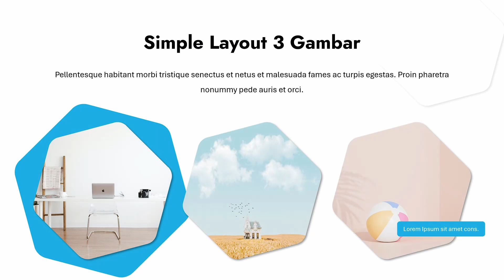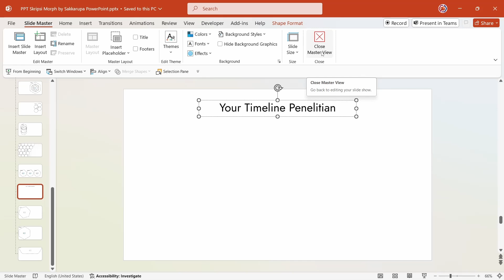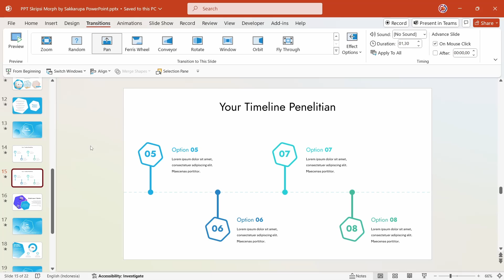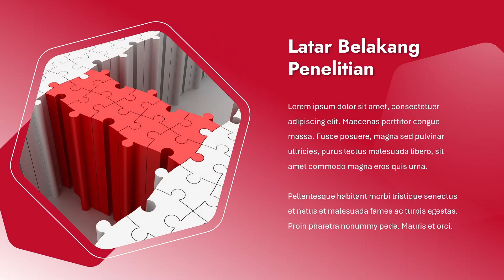Template PPT Skripsi Morph Gratis Download - PPT Gratis 87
Template PPT Skripsi Morph Gratis Download, ayo dapatkan sekarang juga 100% gratis..
Ini adalah template gratis yang ke-87 dari Sakkarupa PowerPoint, silahkan buka playlist template ppt gratis untuk melihat semuanya.

Dalam video ini saya jelaskan cara mengedit templatenya.

Kode download saya sebut dan tampilkan dalam dua bagian, silahkan gabungkan kedua kode tersebut sehingga total kode ada 9 digit.

Traktir saya 🍵 kopi agar muka lebih segar 🤩 melalui Super Thanks..

Pengen download template ppt tanpa kode download.? Ayo bergabung di channel ini sekarang melalui link berikut :